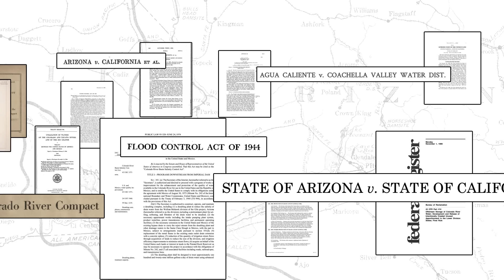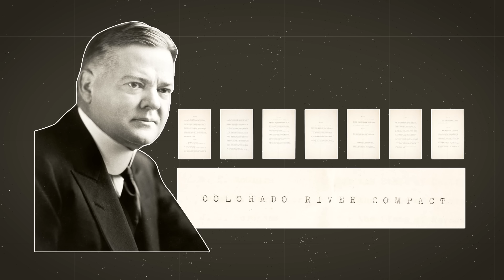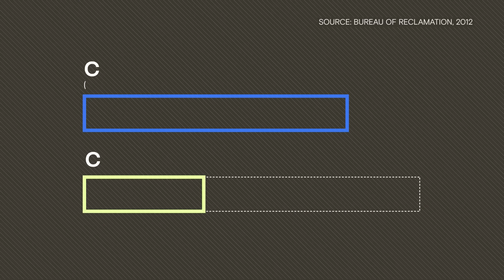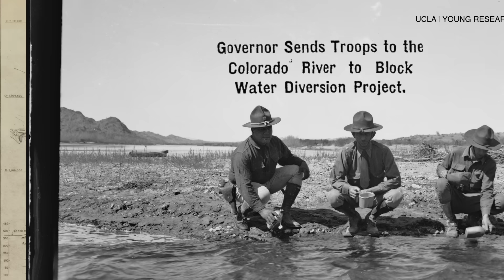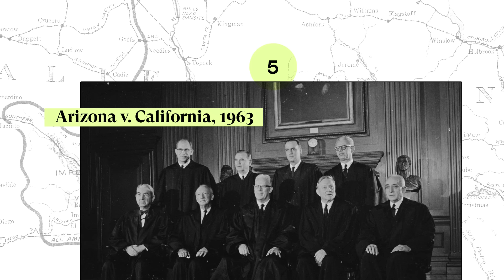The very bad math drying up the Colorado River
California and Arizona are currently fighting each other over water. But this isn’t new – it’s actually been going on for over 100 years. At one point, the states literally went to war about it. The problem comes down to some really bad math from 1922.

To some extent, the crisis can be blamed on climate change. The West is in the middle of a once-in-a-millennium drought. As temperatures rise, the snow pack that feeds the river has gotten much thinner and the river’s main reservoirs have all but dried up. But that’s only part of the story.

The United States has also been overusing the Colorado for more than a century thanks to a byzantine set of flawed laws and lawsuits known as “the law of the river.” This legal tangle not only has been over-allocating the river, it also has been driving conflict in the region, especially between the two biggest users: California and Arizona, both trying to secure as much water as they can. And now, as a massive drought grips the region, the law of the river has reached a breaking point.

Jake Bittle
Daniel Penner

Data and map animations:
Jesse Nichols

Videographer:
Nikki Dodd

Deputy Editor:
Teresa Chin

Executive Editor:
Kat Bagley

Additional reading:
Feds’ Colorado River choice: California’s rights or Arizona’s future?

Tribes in the Colorado River Basin are fighting for their water. States wish they wouldn’t.

The Colorado River is drying up. Here’s how that affects Indigenous water rights

Sources:
History of Parker Dam war between Arizona and California (among other sources)

Visual sources:
Getty Images
National Archives
Library of Congress
Storyblocks